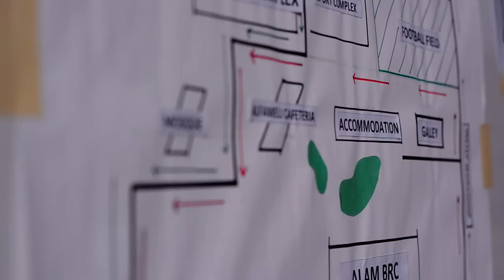Akademi Laut Malaysia Batu Rakit Campus [ 2012 Sports Month]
Credits to Mr Hairil Anwar DME 26Bravo for the video..

Song: What Makes You Beautiful by One Direction..

Our precious memories here in Batu Rakit, Terengganu campus.. We had so much fun here in BRC and hopefully DMEs wont forget about this simple yet blissful ex campus of ours.. Enjoy the video guys! Again, WE HAD SO MUCH FUN HERE!!